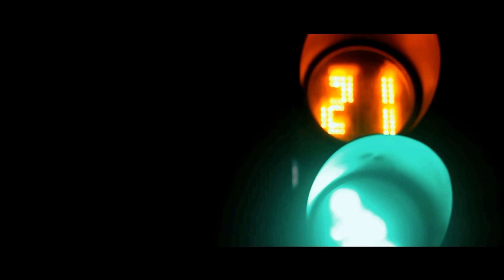SAUCEDO "BLACK CHEP"